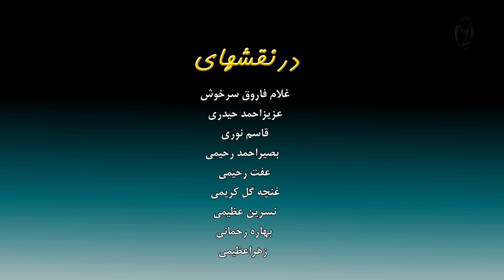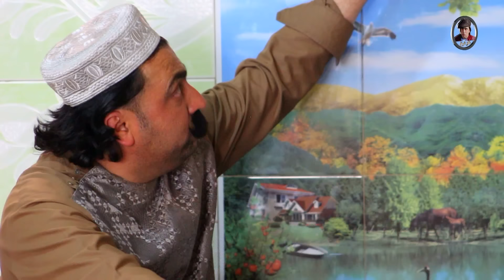نمایش " حاجی دختر فروش "